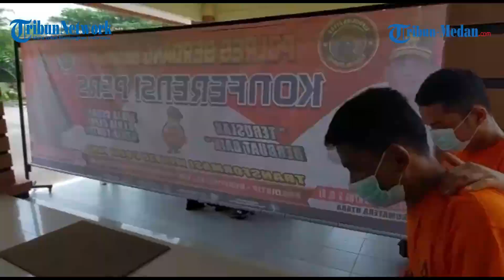Polisi Tangkap Komplotan Pencuri Antarkabupaten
TRIBUN-MEDAN.com, SERGAI - Polres Serdangbedagai (Sergai), Sumatera Utara, ringkus enam tersangka kasus pencurian dengan pemberatan.

Satu komplotan yang terdiri dari enam orang tersangka ini diketahui sudah berulang kali melakukan aksi pencurian, baik di Kabupaten Sergai dan Kabupaten Deliserdang.

"Yang jelas Tempat Kejadian Perkara (TKP) tidak di Kabupaten Sergai saja. Di Deliserdang juga ada, lebih kurang ada 10 TKP," ujar Wakapolres Sergai, Kompol Sofyan, Senin (25/4/2022).

Lanjut Sofyan, di Kabupaten Sergai saja keenam pelaku ini sudah melakukan aksinya sebanyak lima kali.

Adapun identitas keenam tersangka ini bernama Putra Panombangan Situmorang, warga Mabar Hilir, lingkungan V, Pasar IV, Kelurahan Mabar Hilir, Kecamatan Medan Deli, Kota Medan.

Kedua, Frenky Pasaribu warga Desa Sampali, Kecamatan Percutseituan, Deliserdang.

Ketiga, Dede Irawan alias Dede warga Jalan Suasa Raya Mabar Hilir, Lingkungan V, pasar IV, Kelurahan Mabar Hilir, Kecamatan Medan Deli, Kota Medan.

Keempat, Bambang Sumatri alias Bembeng warga Jalan Suasa Raya, Pasar IV, Desa Mabar Hilir, Kecamatan Medan Deli, Kota Medan.

Kelima, Riski Ramadhan warga Jalan Suasa Raya, Pasar IV, Desa Mabar Hilir, Kecamatan Medan Deli, Kota Medan.

Terakhir Dimas Prayoga warga Jalan Suasa Raya, Pasar IV, Desa Mabar Hilir, Kecamatan Medan Deli, Kota Medan.

"Penangkapan keenam tersangka ini berawal dari laporan ke Polres Sergai oleh PT Bina Pertiwi yang berada di Desa Suka Damai, Dusun 15, Kecamatan Sei Bamban, Serdangbedagai (Sergai), pada tanggal 7 Maret 2022," ujar Sofyan.